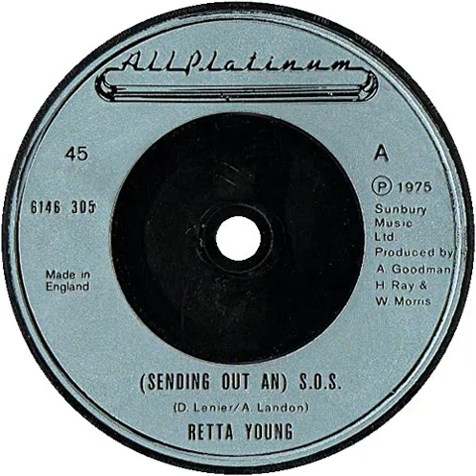UK New Entry 1975 (120) Retta Young - (Sending Out An) S.O.S.